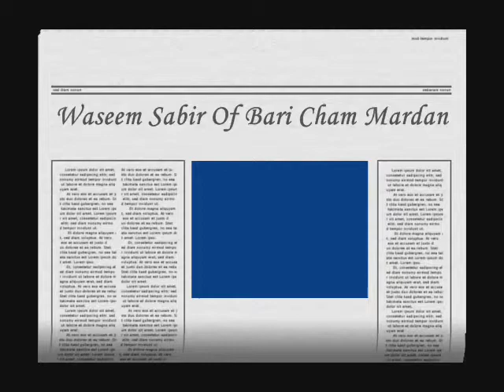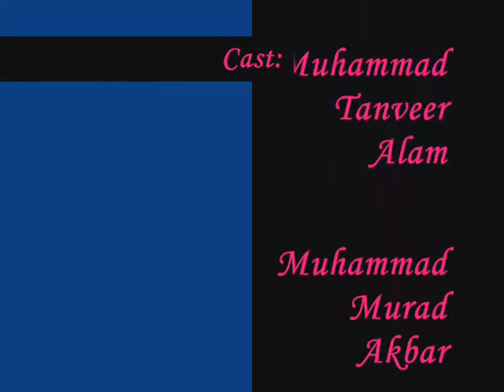WASEEM BARI CHAM MARDAN